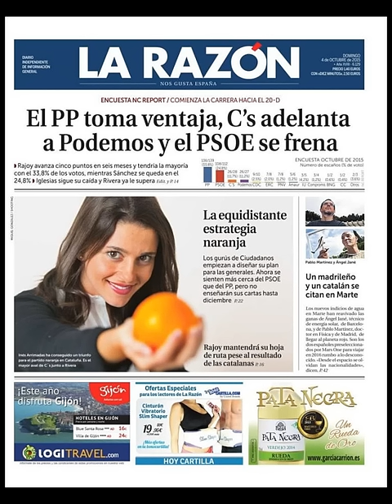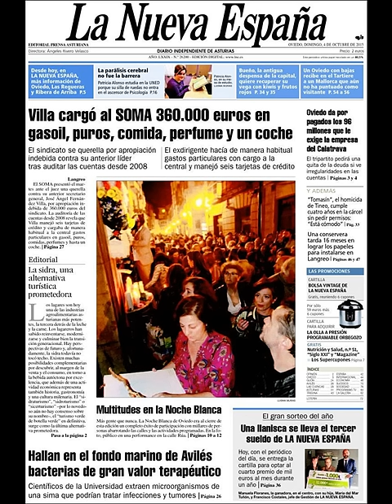Noticias Domingo 4 Octubre 2015 Principales Titulares Portada Diarios Periódicos España Spain News